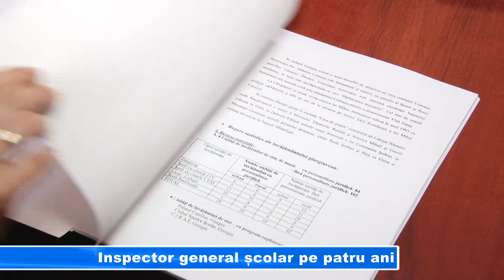Inspector general școlar pe patru ani